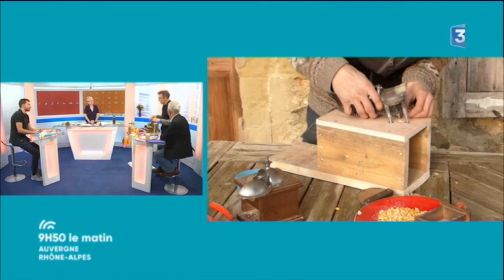L'association l'énergie autrement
Premier Hors Série:
Ce n'est donc pas un épisode mais ça tourne autour de ma chaîne YouTube, du Blog  et de l'association l'ENERGIE AUTREMENT.
Les "hors série" me permettront de parler de l'assos,  d'exprimer un coup de gueule ou d'un sujet en dehors du bricolage.
Merci à Robin Diana, qui nous à offert le logo lors d'une requête sur Facebook où il y a eut de très nombreux participants super motivés.
Merci à Valérie Chasteland et à toute l'équipe de France 3 Auvergne Rhône Alpes qui m'a très gentiment accueillit pour l’émission du mercredi 17 janvier 2018 à 9h50

À PROPOS
Titre de la vidéo : L'association l'énergie autrement